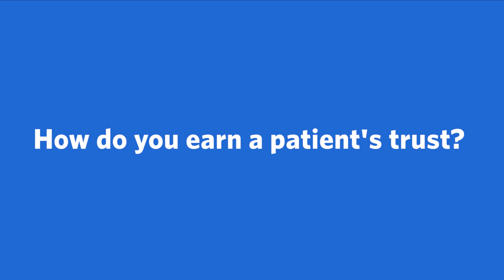Meet Cesar Gerez-Martinez, MD, Family Medicine | Ascension Texas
Meet Cesar Gerez-Martinez, MD, a Family Medicine provider with Ascension in Austin, TX. More conversation. More questions and answers. Ascension's care team works together to make sure you're getting the best care possible.